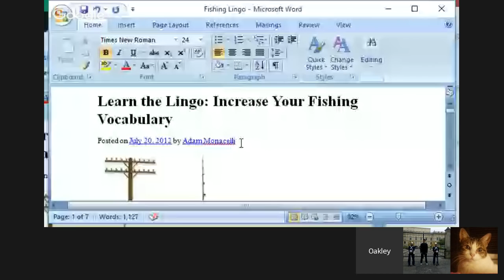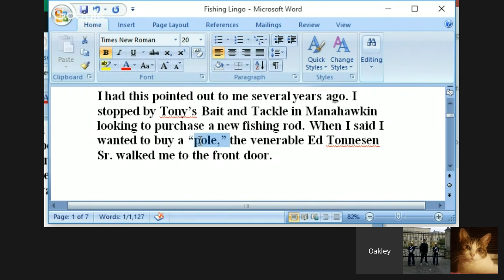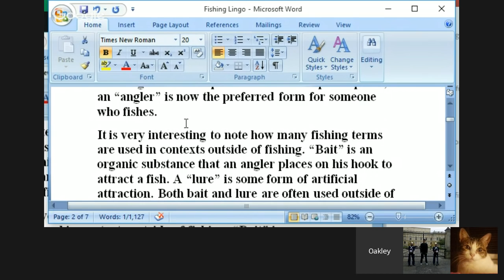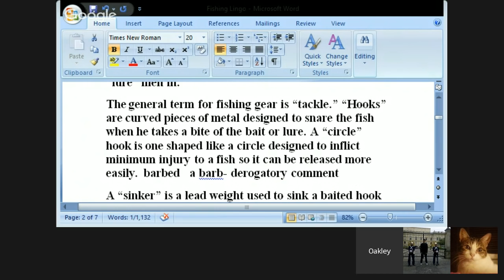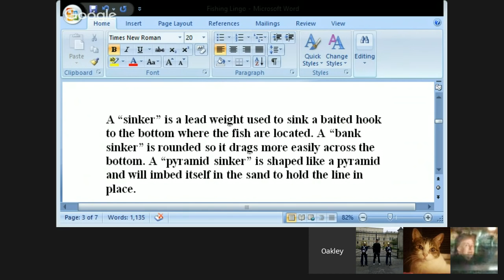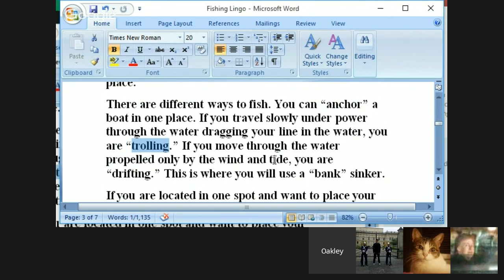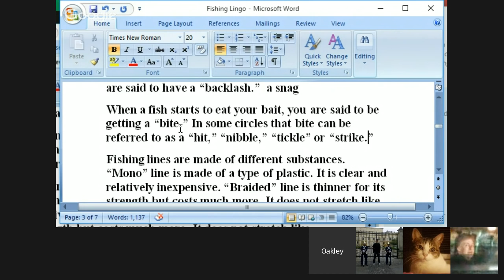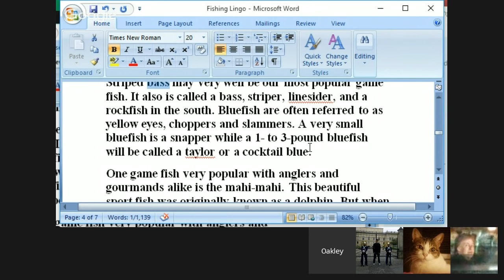Gone Fishing - Vocabulary and Conversation